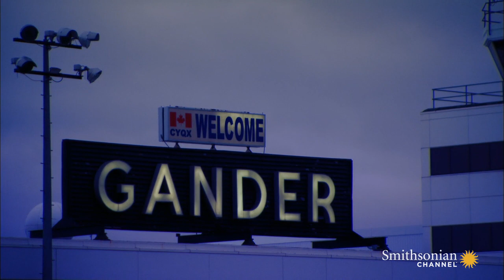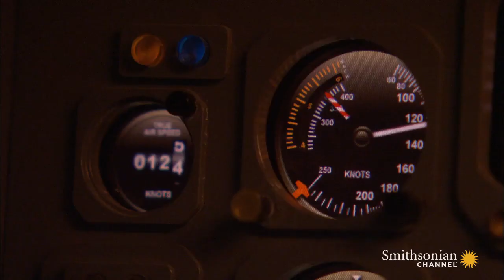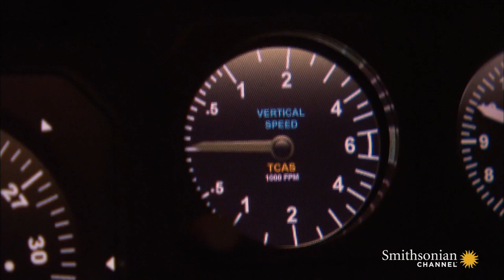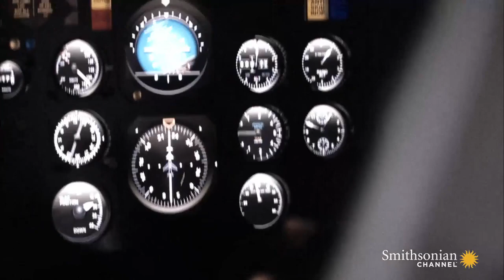Fatal Combination for Arrow Air Flight 1285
From: AIR DISASTERS: Split Decision